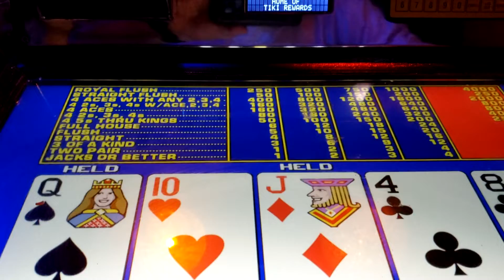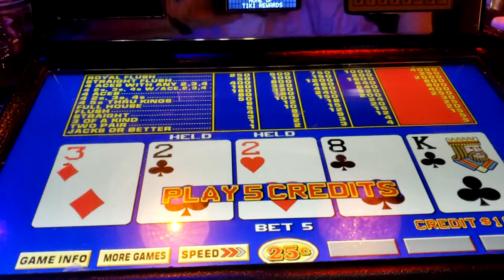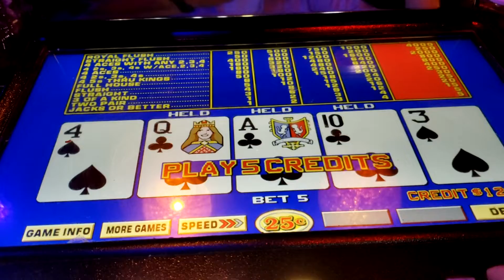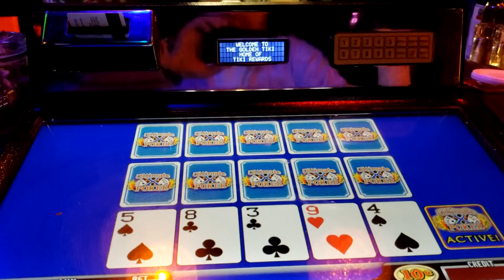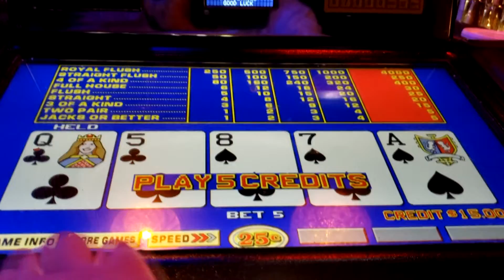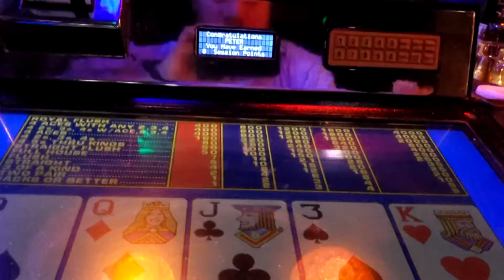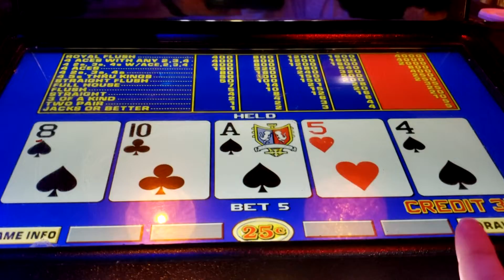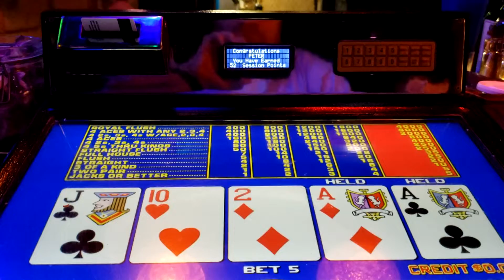Video Poker and Bar Review The Golden Tiki in Las Vegas!!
Checking out The Golden Tiki!